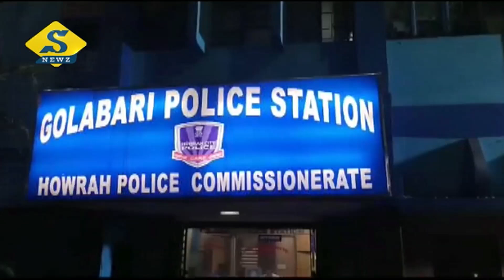স্ত্রীর সামনে স্বামীকে খুন রিকশাচালকের